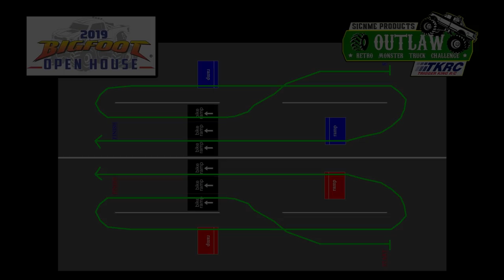2019 BIGFOOT Open House - Outlaw Retro Racing - Trigger King R/C Monster Trucks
This is the Outlaw Retro racing bracket from the 2019 BIGFOOT Open House on June 1st.